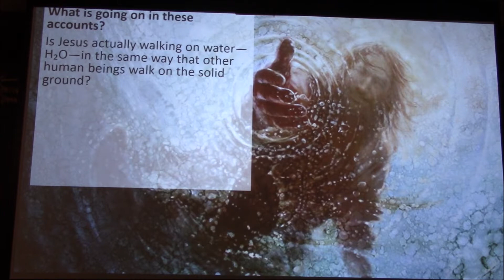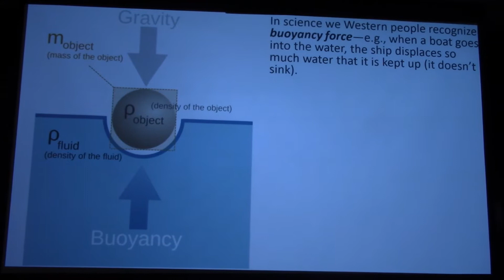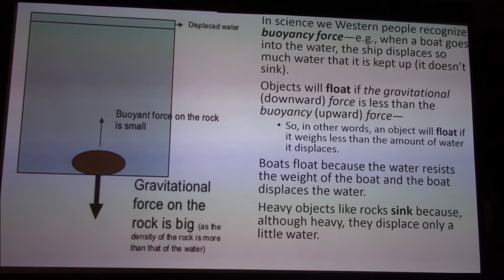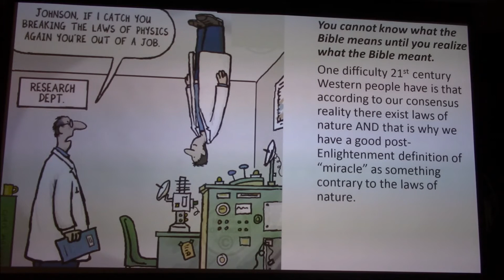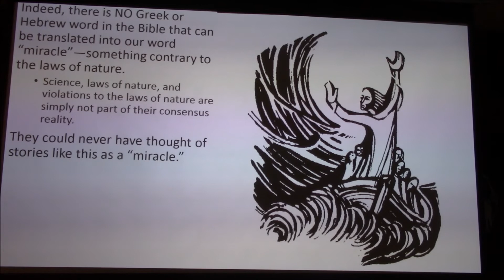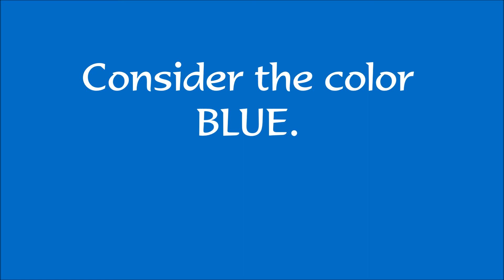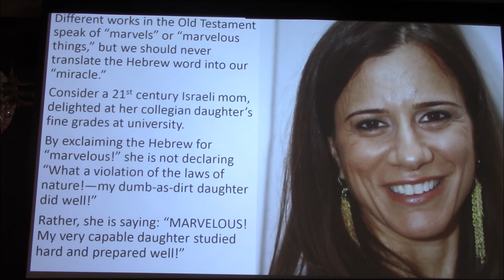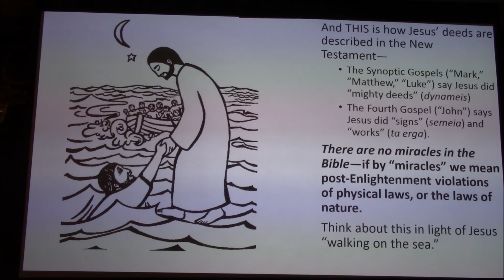Jesus' Power Over the Sea, part five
What is going on in these accounts? Is Jesus actually walking on water—H₂O—in the same way that other human beings walk on the solid ground? If you respond “yes!”, is this then a violation of scientific laws? Did Jesus violate scientific laws? Were the people who wrote these stories part of a culture that was familiar with science?